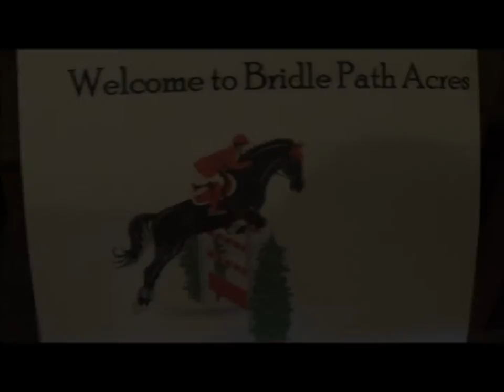New Arrivals! Part 1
Natalie and her daughter Khloe have moved to BridlePath Acres with their horse, Banjo. Will they enjoy their new home, or will the pressure send Khloe packing?